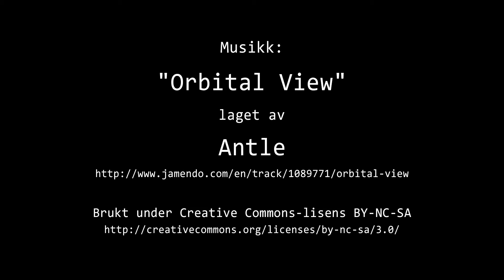Timelapse Cam 1 - 19. november 2020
Været i Moss torsdag 19. november 2020.